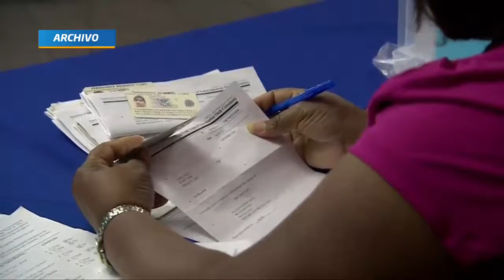PIDEN A LOS AMPARADOS AL TPS BUSCAR ASESORÍA EN CONSULADOS